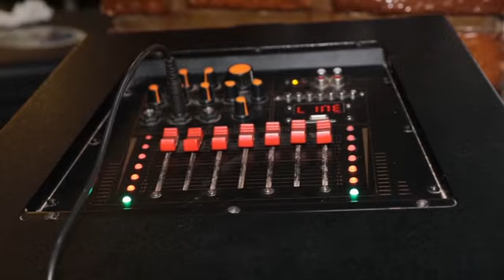mariage religieux docteur kally et lilyane kabika